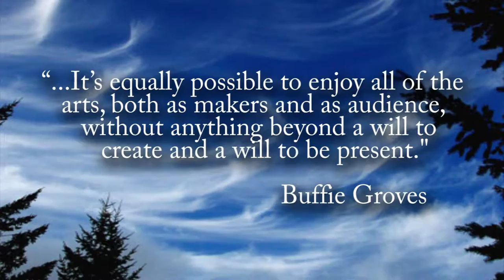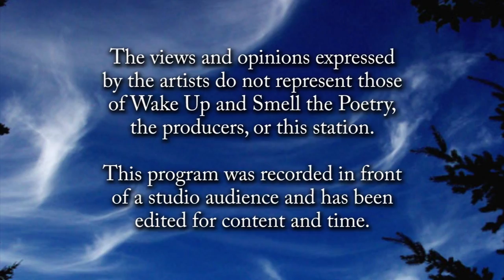Open Mic, January 2016